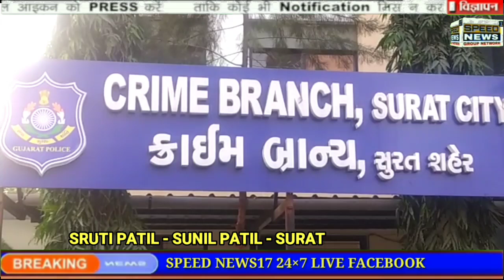NEWS SURAT યુવકે મોજશોખ પૂરા કરવા શરુ કરી બાઈકની ચોરી, પોલીસે રંગેહાથ ધરપકડ કરતા ત્રણ વાહનચોરી...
સુરતમાં યુવકે મોજશોખ પૂરા કરવા શરુ કરી બાઈકની ચોરી, પોલીસે રંગેહાથ ધરપકડ કરતા ત્રણ વાહનચોરીનો ભેદ ઉકેલાયો..

હીરા ઉદ્યોગમાં ચાલી રહેલી મંદીના કારણે યુવકને ચોરી કરવાના રવાડે ચડી ગયો હોવાનો કિસ્સો સામે આવ્યો છે. સુરતમાં રત્નકલાકાર તરીકે કામ કરતો યુવક હીરા ઉદ્યોગમાં મંદીને લઈ પોતાના મોજશોખ પૂરા કરવા માટે મોટરસાયકલની ચોરી કરવા લાગ્યો હતો. સુરત ક્રાઇમ બ્રાન્ચ પોલીસે યુવકને ઝડપી પાડ્યો છે. ઝડપાયેલા યુવકે અત્યાર સુધીમાં ત્રણ જેટલી મોટરસાયકલો ચોરી કર્યા હોવાની કબુલાત કરી છે. સુરતમાં સતત મોટરસાયકલની ચોરીની ઘટના સામે આવી રહી હતી. ચોરીનો ભેદ ઉકેલવા પોલીસ દ્વારા સતત પેટ્રોલિંગ કરવામાં આવતું હતું.આ દરમિયાન સુરત ક્રાઈમ બ્રાન્ચને બાતમી મળી હતી કે, ચોરીની મોટરસાયકલ સાથે વરાછા વિસ્તારમાં યુવક ફરી રહ્યો છે. જેના આધારે પોલીસે સુરતના વરાછા વિસ્તારની ભગીરથ સોસાયટી પાસેથી રણજીત રાવતભાઈ હેરમાને ઝડપી પડ્યો હતો. ​​​​​​​પોલીસે ઝડપી પાડેલ આરોપીની પૂછપરછમાં જણાવ્યું હતું કે, મૂળ અમરેલી જિલ્લાના સાવરકુંડલાનો બોકરવા ગામનો વતની બહાદુર ઉર્ફે રણજીત રાવતભાઈ ખોડાભાઈ હેરમા મોટરસાયકલ ચલાવવાનો શોખીન હતો. તે હીરામાં રત્નકલાકાર તરીકે મજૂરીનું કામ કરતો હતો. જો કે, હીરા ઉદ્યોગમાં મજૂરીકામ દરમિયાન મંદીને લઈ પૂરતી આવક થતી ન હતી અને પોતાના મોજશોખ પૂરા કરવા માટે આ યુવક વાહનચોરીના રવાડે ચડ્યો હતો અને યુવક ચોરીની મોટરસાયકલ સાથે શહેરમાં ફરી રહ્યો હતો. ​​​​​​​આરોપીની સઘન પૂછપરછ અને તપાસ કરતા જાણવા મળ્યું હતું કે, ગયા વર્ષે એપ્રિલ માસમાં બપોરના સમયે વરાછા એલ.એચ. રોડ ઉપરથી એક બાઈકની ચોરી કરી હતી. આ ઉપરાંત વર્ષ 2020માં સાવરકુંડલાના પીપળીયા સાહેબના દવાખાના પાસેથી મોટરસાયકલ ચોરી કરી હતી. આ સિવાય અન્ય એક મોટરસાયકલ ચોરી કરી હોવાની કબૂલાત પોલીસ સામે આ યુવકે કરી હતી. યુવક પાસેથી પોલીસે ચોરીના ત્રણ જેટલા ​​​​​​​વાહનો કબ્જે કરી વરાછા, સરથાણા અને સાવરકુંડલા ખાતે થયેલી વાહનચોરીના ભેદ ઉકેલી નાખ્યા હતા. આ યુવકની વધુ પૂછપરછ દરમિયાન વધુ વાહનચોરીના ભેદ ઉકલાય તેવી શક્યતા પણ પોલીસ દ્વારા વ્યક્ત કરવામાં આવી રહી છે.